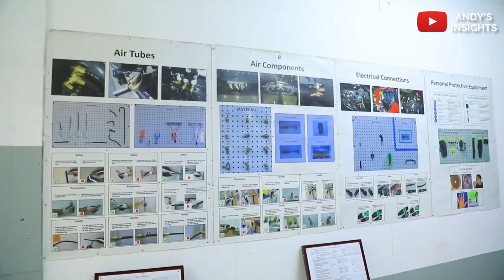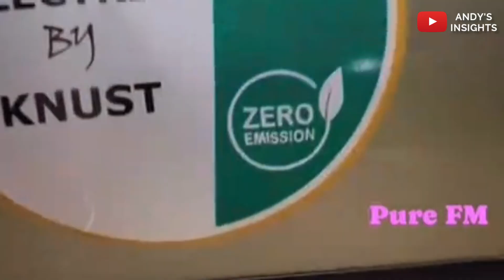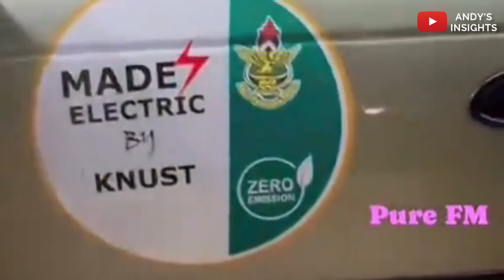Ghana's Kwame Nkrumah University Students Redesign and Built Electric Vehicles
In this video dubbed 'Ghana's Car Manufacturing Sector Is Expanding Rapidly' I delve into the Ghana's Car Manufacturing Sector Is Expanding Rapidly that will Blow Your Mind in Ghana. ThisGhana's Car Manufacturing Sector Is Expanding Rapidly is awesome for the car manufacturing sector and this video would shed light it. This video on Ghana's Car Manufacturing Sector Is Expanding Rapidly will Blow Your Mind in an attempt to optimize information in Ghana and raise a sense of awareness on this mega projects and discovery coming to Ghana.